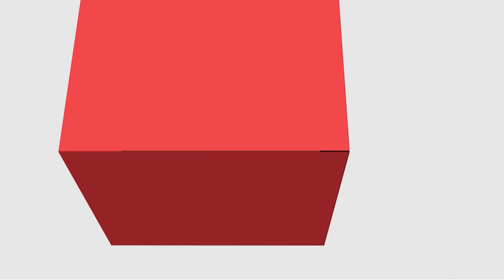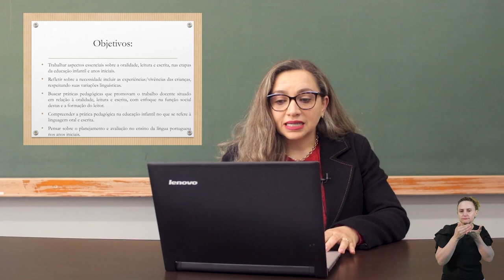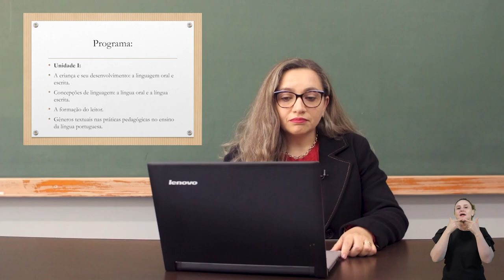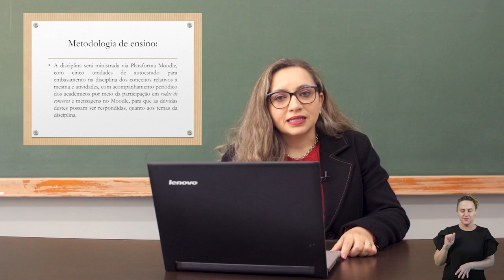[PED] Teoria e Metodologia do Ensino da Língua Portuguesa - Apresentação - Libras